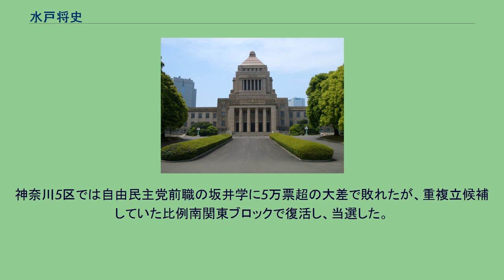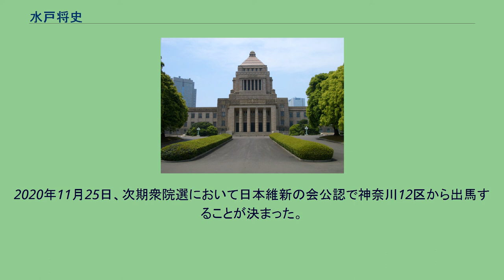水戸将史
水戸 将史（みと まさし、1962年7月28日 - ）は、日本の政治家、税理士、行政書士。
衆議院議員（1期）、参議院議員（1期）、日本維新の会選挙対策委員長、民進党副幹事長、神奈川県議会議員（3期）などを歴任した。
北海道羽幌町生まれ。
のちに神奈川県に転居し、神奈川県立湘南高等学校、慶應義塾大学商学部卒業。
大学在学中、民社党所属の目黒区議会議員の選挙を手伝うアルバイトを経験。
1985年に大学を卒業し、オムロン勤務を経て1986年から民社党の春日一幸、1989年から田中慶秋の秘書を務める。
1995年、神奈川県議会議員選挙に泉区選挙区から新進党公認で出馬し、初当選した。
1998年、民主党結党に参加し、神奈川県議会議員は3期12年務める。
2007年、第21回参議院議員通常選挙に民主党公認で神奈川県選挙区（定数3）から出馬し、得票数3位で当選した。
2010年、民主党神奈川県総支部連合会幹事長に就任。
2012年8月10日、参議院本会議で行われた消費増税法案を含む社会保障・税一体改革関連法案の採決では、党の方針に造反し、反対票を投じた。
同年9月7日の参議院本会議では、参院選挙区の定数を「4増4減」する公職選挙法改正案の採決で再び造反し、党方針に従わず反対票を投じた。
9月11日、民主党に離党届を提出し（民主党は10月5日の常任幹事会で離党届を受理せず除籍処分とすることを決定した）、日本維新の会に入党した。
2013年の第23回参議院議員通常選挙では、日本維新の会公認で神奈川県選挙区（定数4）から出馬したが、得票数6位で落選した。
同年11月19日、日本維新の会の神奈川県第5選挙区支部長に就任。
2014年の日本維新の会の分党に際しては、橋下徹大阪市長による新党結成を目指すグループに参加。
分党後の日本維新の会を経て、結いの党の合流による維新の党の結党に参加した。
同年の第47回衆議院議員総選挙では、維新の党公認で神奈川5区から出馬。
神奈川5区では自由民主党前職の坂井学に5万票超の大差で敗れたが、重複立候補していた比例南関東ブロックで復活し、当選した。
2016年3月には民進党の結成に参加。
2017年の第48回衆議院議員総選挙に対しては、希望の党の新人候補と競合することや、立憲民主党とは思想信条が異なる事などから10月5日に不出馬を表明し希望の党の候補者への支持を表明した。
2018年5月の国民民主党結成には参加せず、無所属となった。
2019年8月、翌年2月に予定される藤沢市長選挙への立候補の意向を示した。
2020年2月16日の投開票の結果、現職の鈴木恒夫に敗れ、落選。
2020年11月25日、次期衆院選において日本維新の会公認で神奈川12区から出馬することが決まった。
2021年10月31日、第49回衆議院議員総選挙では、小選挙区で3位となり、惜敗率が名簿内5位であったため維新が比例で獲得した3議席に含まれず落選した。